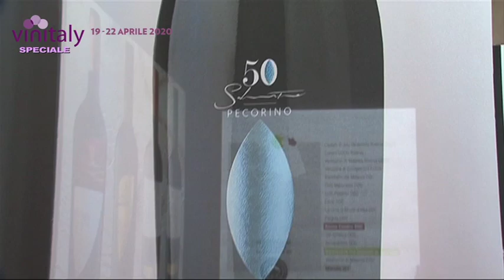CANTINA SILVESTRONI VINITALY 2019 CON FRANCESCO PATRIGNANI